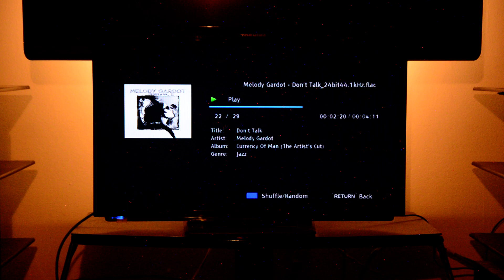MELODY GARDOT - Don´t Talk, Wavetouch audio live recording